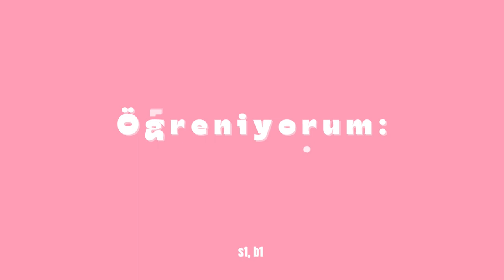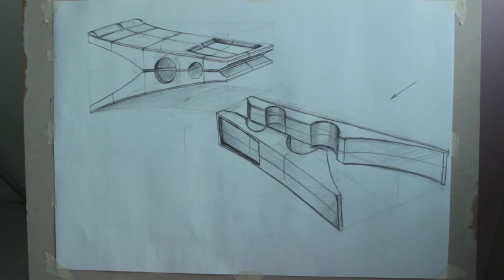ÖĞRENİYORUM: PERSPEKTİF (ya da A2 Kâğıdın Laneti)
s1,b1
Varoluşsal sorgulamalara çok takılmayalım. Kaldı 8 A2. Bu bir başarıdır.